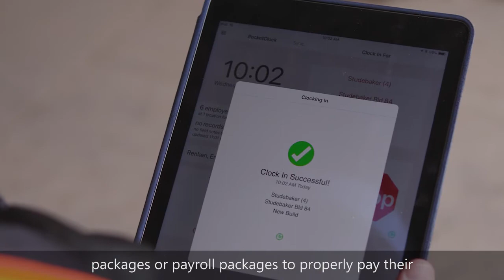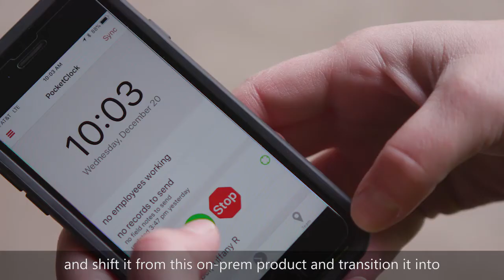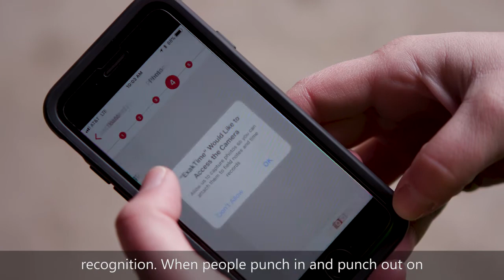ExakTime grows customer base empowered by Azure PaaS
Azure is not only a place to host Virtual Machines, but to tool to create innovative solutions by leveraging cloud-based applications, allowing organizations to streamline their application delivery process without a need to provide hardware, patch servers, and manage environments focusing on adding value to the business as they digitally transform their organization.